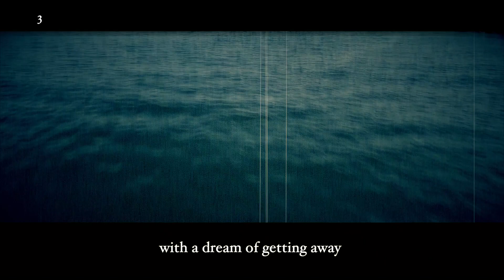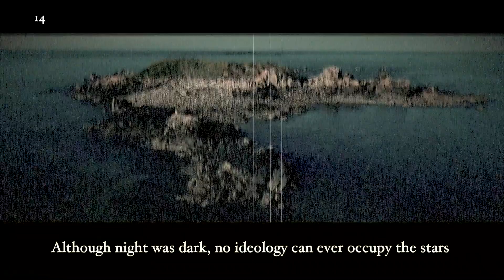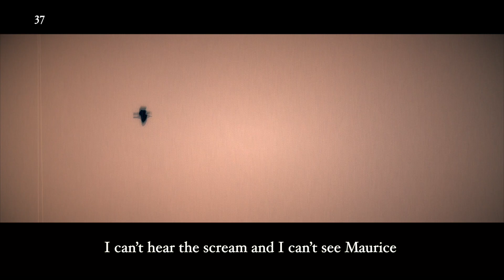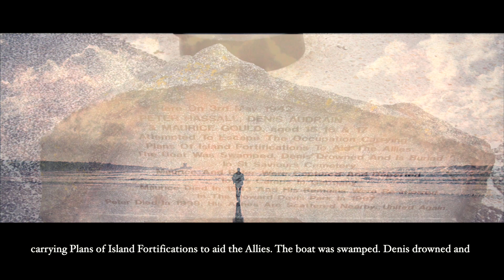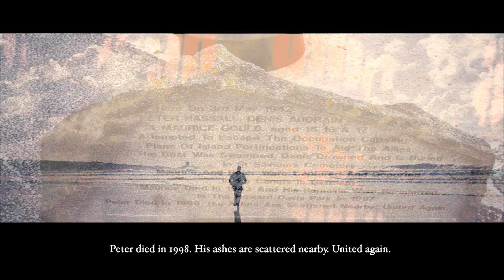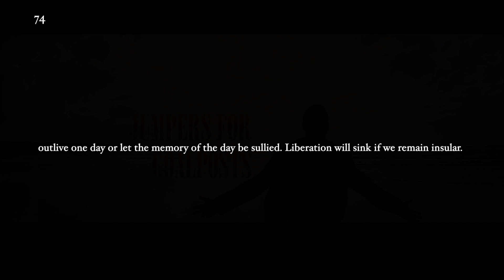Christian Foley: 75 Lines for Liberation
Commissioned as part of the 'seventy-five years' word exhibition for Jersey Arts Centre

"As a child I always used to read the plaque at Green Island, about the three teenagers who went out there one night, bravely, brave beyond belief really, to try and escape the Occupation. I didn't know too much else about their story. This poem explores that story in three parts from three perspectives over 75 lines - one for each year since Liberation Day. The first perspective is a removed narrator, almost like a voiceover on a history programme. The second perspective is the first person view of Peter, one of the boys on the boat. The third is my perspective. The final third of the poem relates to present day. It's amazing to me how lessons from history are not learned. There are some people who venerate WWII, and the British Victory, who still and seemingly without any understanding of irony, denigrate refugees and advocate a closed border policy. Liberation and the need for it, is not confined to the past, it is present, it is current and it is vital if we are to have a future."